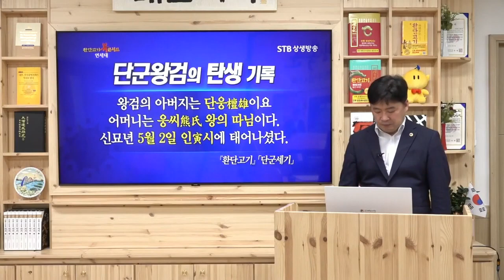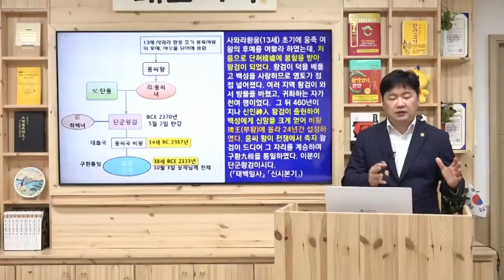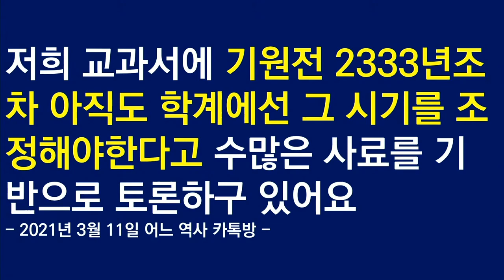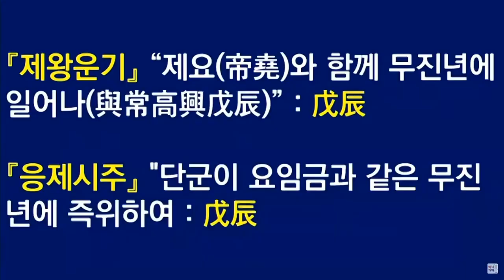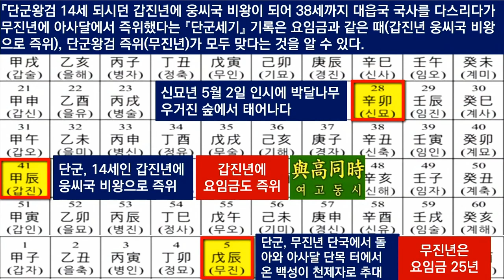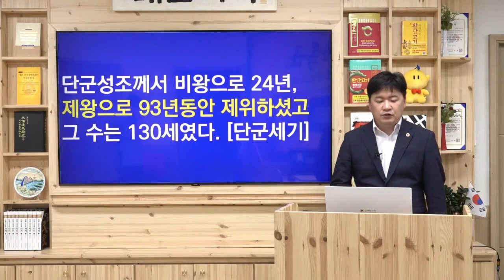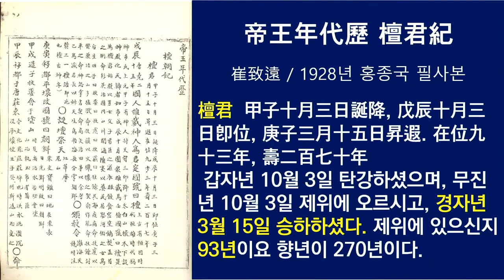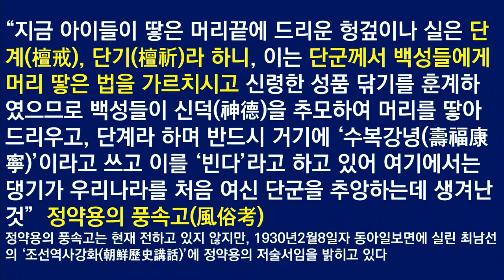초대 단군왕검의 삶에 대한 간략한 정리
원본영상